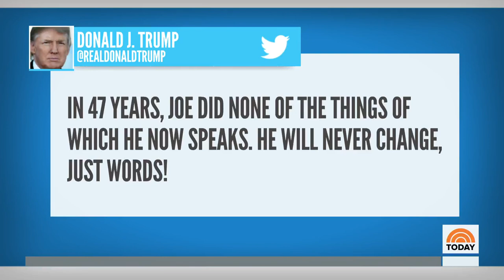Joe Biden Calls Election ‘Battle For Soul Of The Nation’ In Acceptance Speech | TODAY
On the final night of the Democratic National Convention, Joe Biden accepted his party’s nomination, calling this election a “battle for the soul of the nation” and prioritizing the coronavirus pandemic. NBC’s Kristen Welker reports for TODAY.